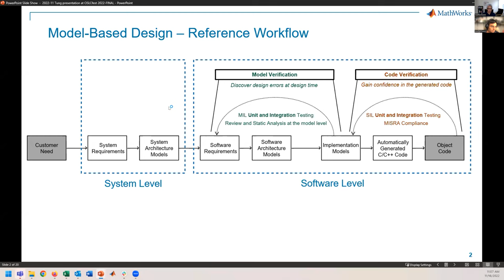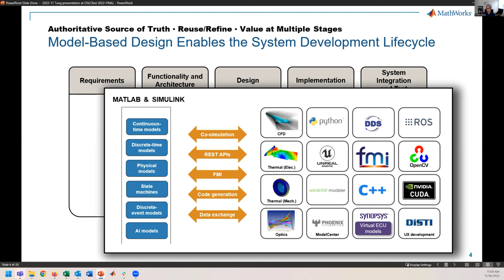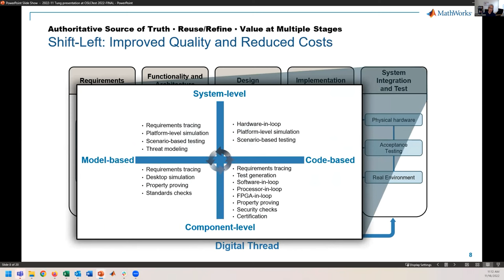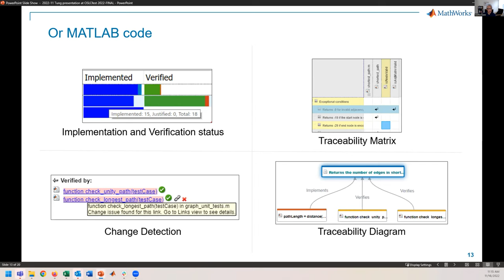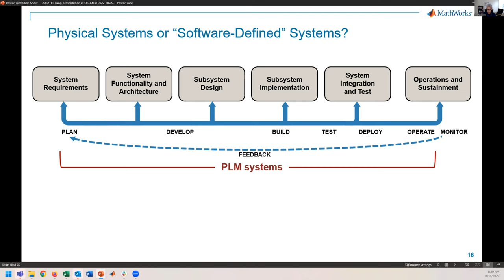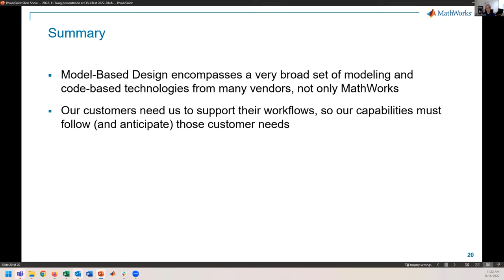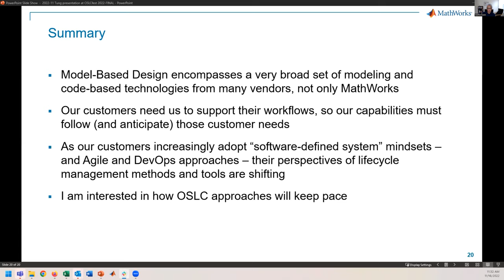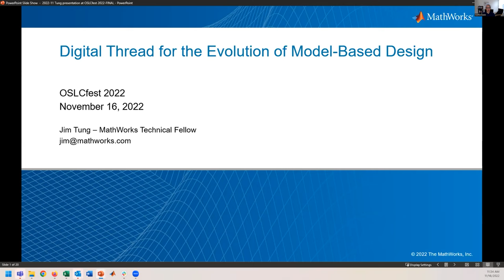OSLCfest 2022: Digital Thread for the Evolution of Model-Based Design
by Jim Tung

"Software-defined" is increasingly becoming the tagline for how organizations across industries describe their offerings, including vehicles, aerospace systems, industrial machines, and more. However, it's more than just a phrase; beneath that tagline lies a significant shift in development processes, development tools, and development-team mindset. As Model-Based Design evolves to address these shifts, it must also adapt to different approaches to lifecycle management and maintaining the digital thread. In this talk, Jim Tung will explore some key aspects of this change.